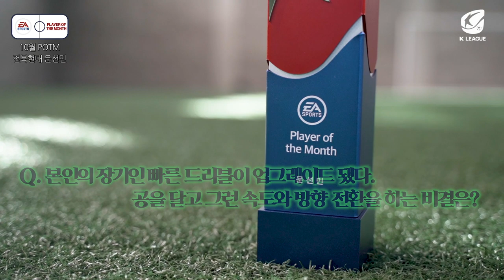[10월 이달의 선수상] 10월의 POTM 전북현대 문선민 선수에게 드리블 도전을 한 혁캐?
이달의 선수상] 🏆EA 10월 이달의 선수상
10월의 주인공은 전북의 문선민💚 선수였습니다!
MVP를 노리는 '에이스' 문선민 선수를 만나보세요:)